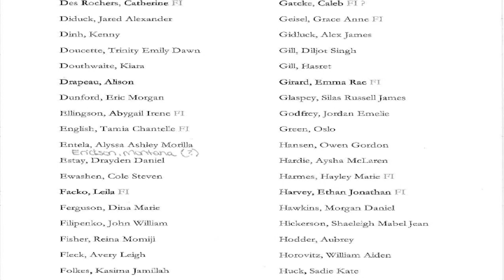Geroge McDougall Graduation Ceremony 2023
Live Stream From Genesis Place